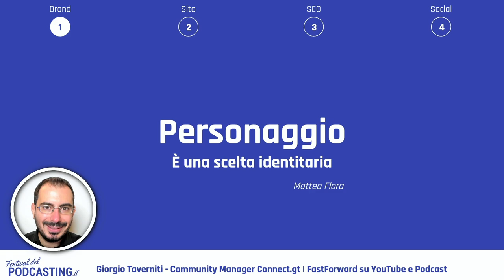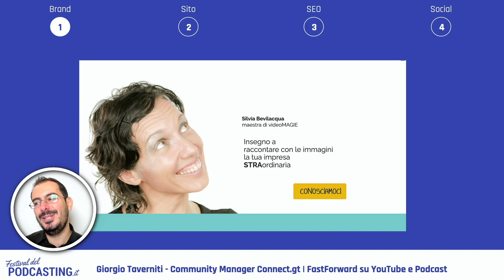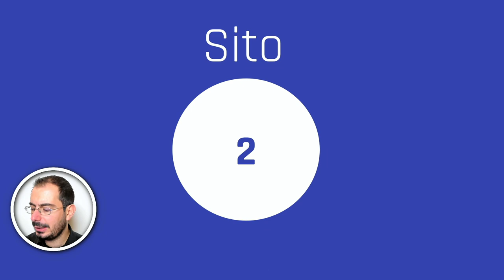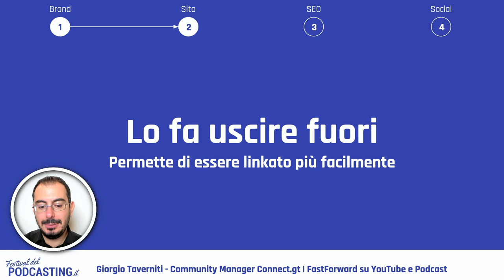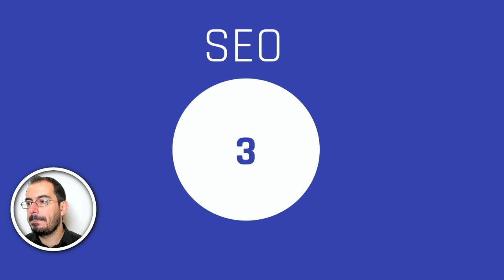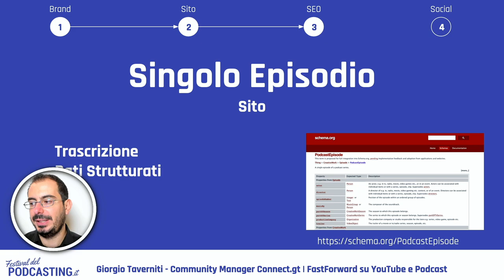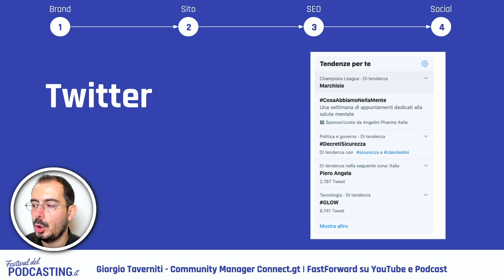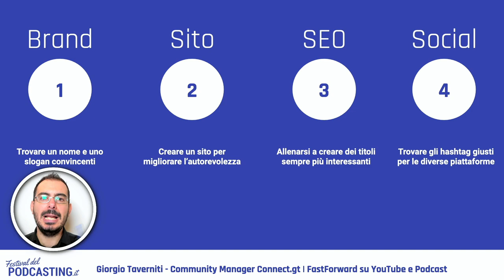Come aumentare la visibilità di un Podcast: dal Brand alla SEO!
ll nome del podcast è fondamentale!
La SEO è piena di errori nei titoli..
L'audio va trascritto?
E sui social?

24 Minuti per Scoprire come rendere visibile un Podcast!

Ah sì, parliamo anche di Google :D

INDICE

00:00
 Opening
02:00 Brand
Citazione di @MgpF
04:17 Nome, Slogan e Promessa al Mercato
09:35 Il sito internet
12:00 La SEO di un Podcast
12:53 Gli errori comuni dei Podcaster
15:28 La descrizione
16:05 Il sito e la trascrizione dell'audio
18:05 I Social

CONSIGLI AMAZON